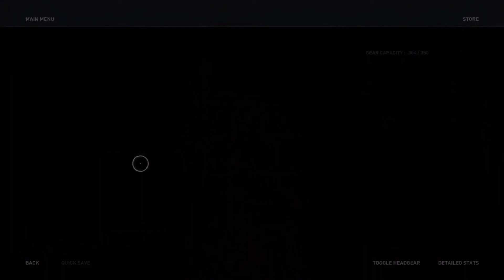Assassin's Creed Odyssey - Call to Arms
A call came to free the Silver Islands from the yoke of overthrow the Athenian forces, and Alexios was there to answer it.